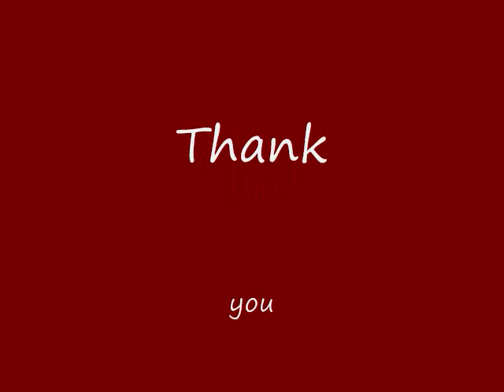BEAUTY OF KASHMIR, TOLLI PEER